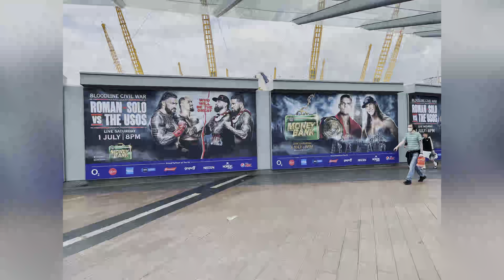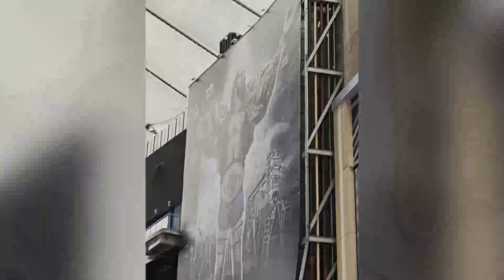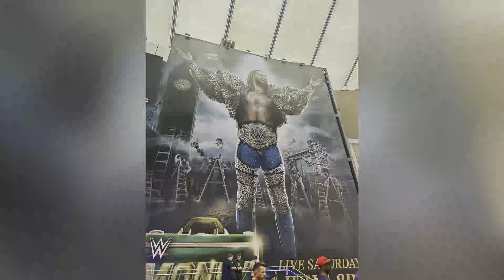Max Vlog - Danger In The Bank Vlog